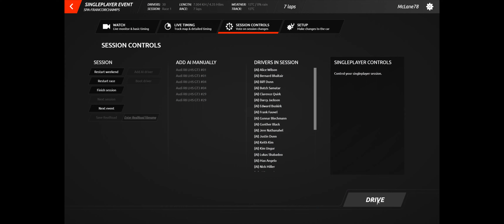Audi R8 GT3 auf Spa gegen die KI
Die vielleicht beste Physik und FFB, die es derzeit im Simracing gibt!